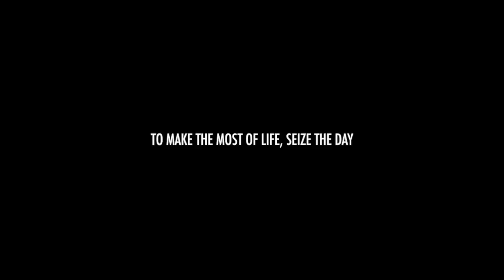AHS GIRLS BASKETBALL